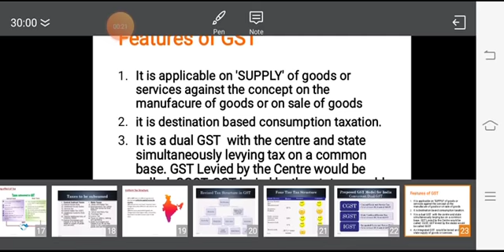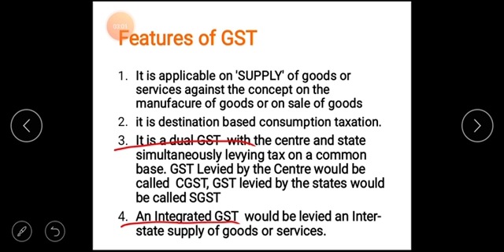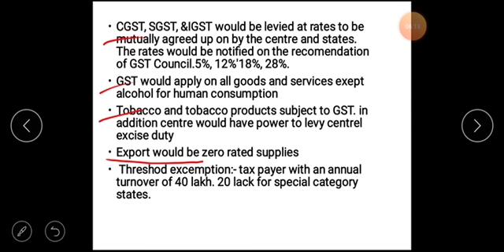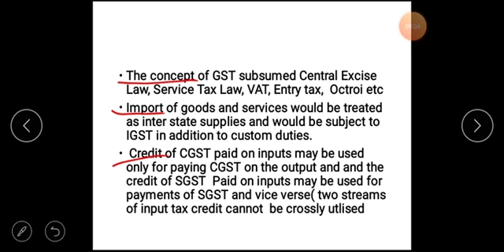Features of GST Malayalam